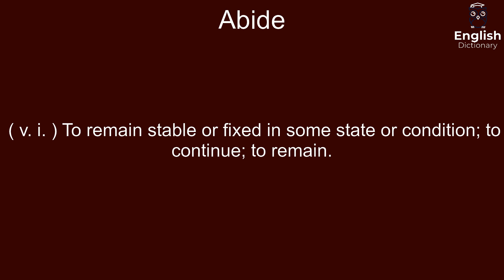Abide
( v. i. ) To remain stable or fixed in some state or condition; to continue; to remain.